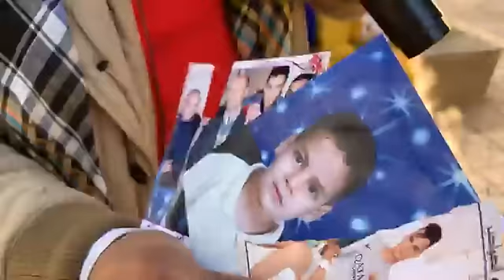أول خروج إعلامي لأم و جدة الشاب محمد اللي صفاوها ليه في ظروف غامضة بالناظور و الأم تفرج حقائق جديدة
مباشرة من من فاس : أول خروج إعلامي لأم و جدة الشاب محمد اللي صفاوها ليه في ظروف غامضة بالناظور و الأم تفرج حقائق جديدة : محمد أنا اللي كبرتو وخرجت بيه حاملة من عند باه.. حتى توفى عاد جا باه